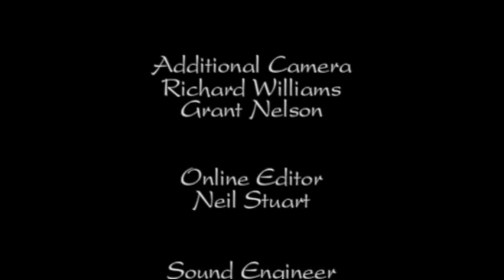Baboons - The Whole Story 11/13 - Go Wild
One primate has colonized more of Africa than any other. The versatile baboon is at home everywhere from rainforest to mountaintop. Almost anywhere that has food, water, and safe shelter at night is baboon territory, making them the most successful, diverse and widespread monkey around.

From the hamadryas baboons in the Somali desert to the chacmas of South Africa’s Drakensberg mountains, these primates can adapt to the demands of most any habitat.

In the dark, shaded world of the West African rainforest, the most powerful baboon of all — the mandrill — sports a spectacularly colorful face mask. His vibrant colors attract the opposite sex and announce his rank to other males. The brighter the better in mandrill society.

At the southern tip of Africa, baboons have acquired a taste that few primates other than humans share. While rich in variety, plants here hold little nutritional value. So, when the tide is out, the local chacmas are down on the seashore finding crabs, mussels, and other small sea creatures to supplement their diet.

Baboon society is a complex web of politics and alliances.  Females are the majority, and center of the web. Their place in society is fixed at birth, and almost never changes. Males, on the other hand, live their lives as one long struggle to move up the hierarchy.

Surprisingly, research has recently shown that baboons are capable of altruism. In Ghana, a patas monkey that became lost when it was still very young took up residence with a local troop of baboons. It was adopted and accepted as one of the family, playing, eating and grooming alongside their own young.

Altruism is usually seen as a uniquely human virtue, but baboons echo human society in number of ways. Socially advanced and sophisticated, adaptable and versatile, devoted to their young, fearless in defense of the group — all of these characteristics shared with their primate cousins, the humans.